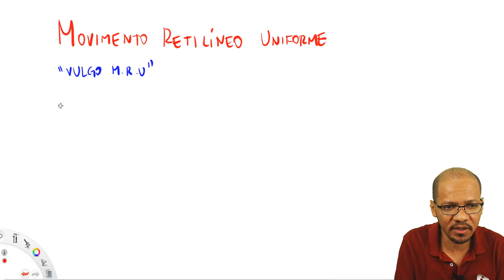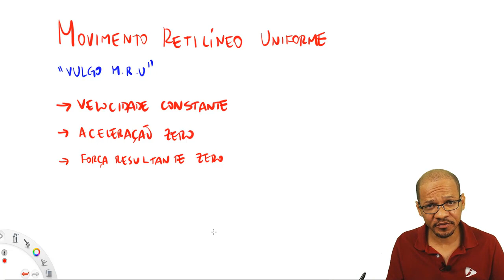Movimento Retilíneo Uniforme - Definição e exemplos